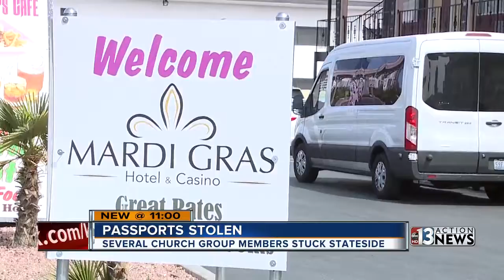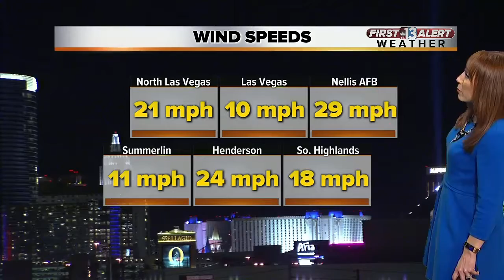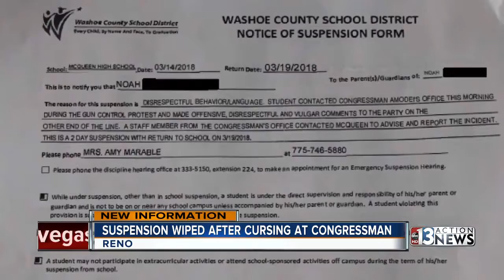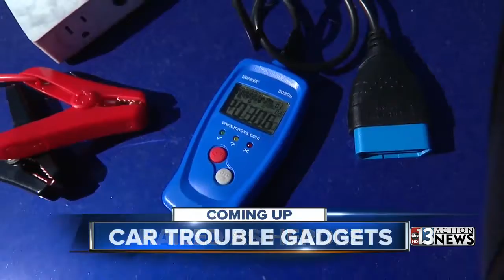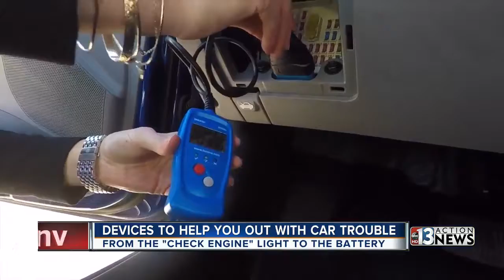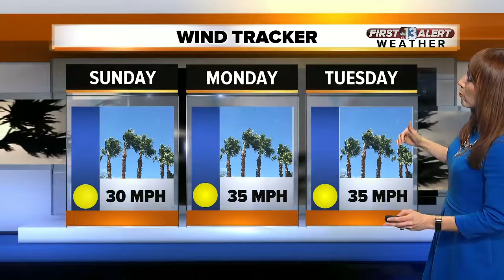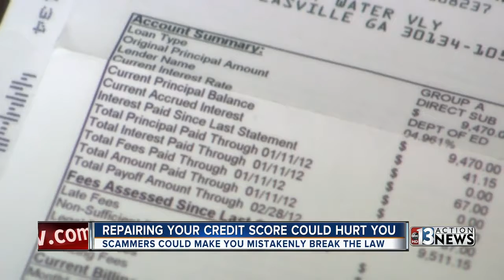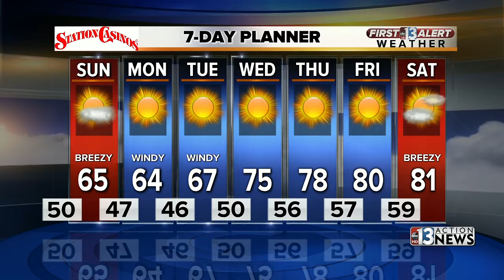tom 3-24 11 pm show